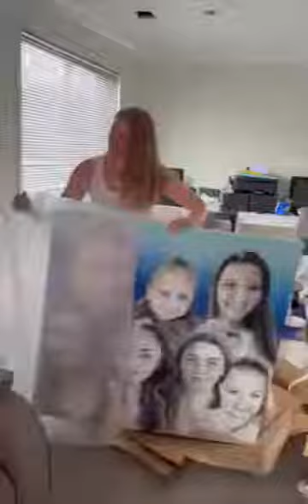Family Portrait Painting - The Big Reveal!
Watch this very special moment when this family opens their surprise family portrait painting!